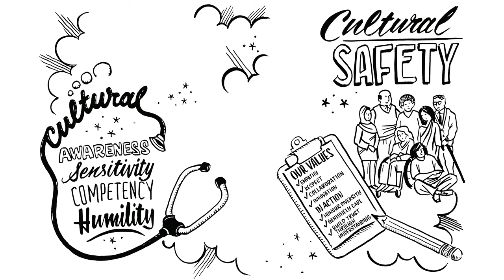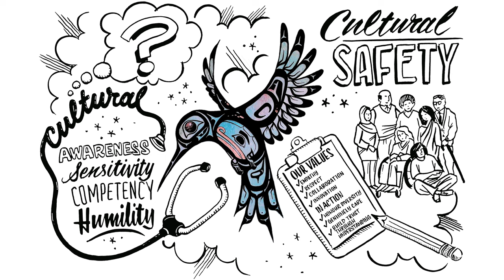Cultural Safety: Respect and Dignity in Relationships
This 5 minute animated video introduces cultural safety and related concepts in an easily understandable way. It invites health care providers to participate in making the health system more culturally safe for Indigenous people and families. The video was produced by the Indigenous Health (formerly Aboriginal Health) team of Northern Health.